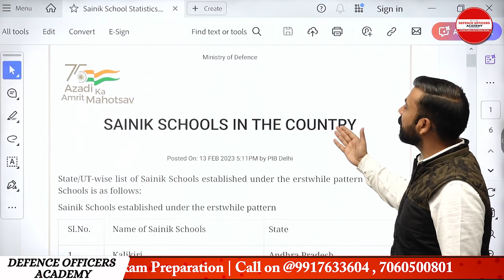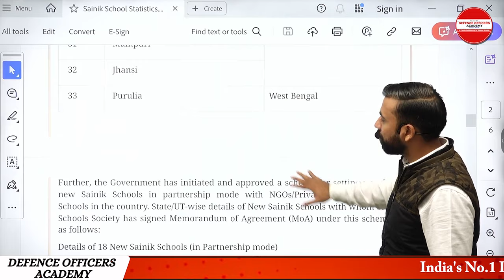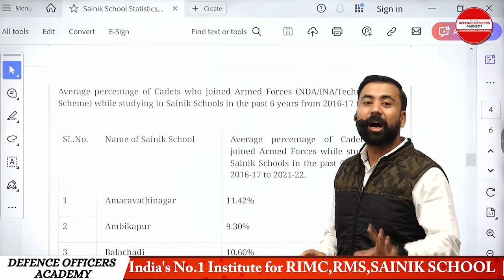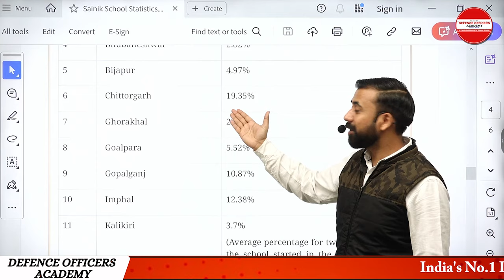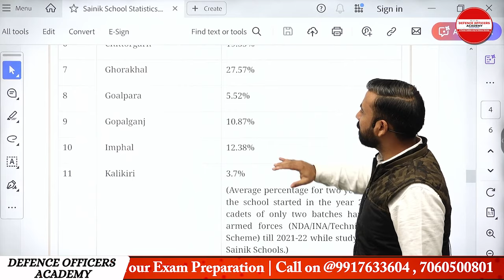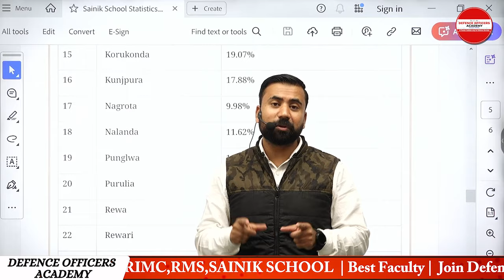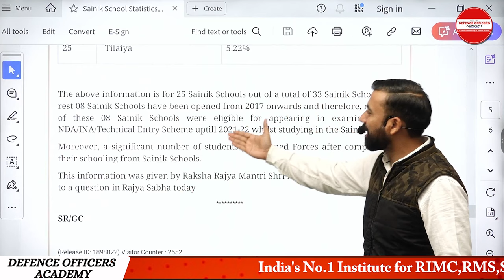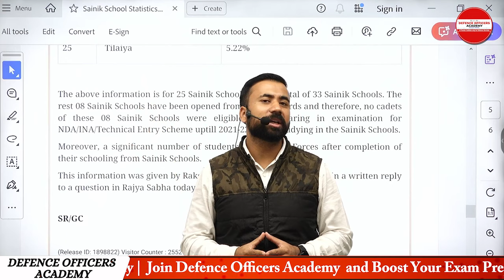"कौन सा Sainik School रहेगा सबसे Best? | जानें सही विकल्प! Best sainik school BY - SURAJ SIR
⭐  𝑨𝒏𝒅𝒓𝒐𝒊𝒅:
       ✅  𝐸𝑛𝑡𝑒𝑟 𝑂𝑇𝑃
⭐  𝑷𝑪/𝑳𝒂𝒑𝒕𝒐𝒑:

Suraj Sir
DEFENCE OFFICERS ACADEMY
🎯 𝚁𝙸𝙼𝙲 𝙲𝚘𝚊𝚌𝚑𝚒𝚗𝚐
R𝚎𝚐𝚒𝚜𝚝𝚛𝚊𝚝𝚒𝚘𝚗 𝙾𝚙𝚎𝚗
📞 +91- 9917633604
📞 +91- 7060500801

Are you planning to get admission to a Sainik School but confused about which one is the best? 🤔
In this video, we will discuss in detail:
✅ Features of Sainik Schools
✅ Important criteria for selecting the right school
✅ Which school is the best option for your child?

🎯 Watch this video till the end for accurate information and guidance.

Sainik School 2024 Admission
Sainik School Application 2024
How to Fill Sainik School Form
Sainik School 2024 Eligibility
Sainik School 2024 Registration
Sainik School Form Online
Sainik School 2024 Fees Structure
Sainik School Form Apply Online
Sainik School Exam 2024
Sainik School 2024 Guidelines
Sainik School 2024 Dates
Sainik School Application Form 2024
How to Apply Sainik School 2024
Sainik School Online Registration
Sainik School Admission Tips 2024
Sainik School 2024 Exam Pattern
Sainik School Form Submission 2024